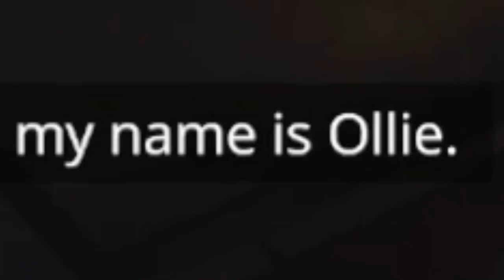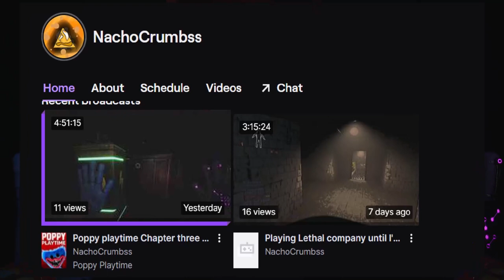Poppy Playtime 3 is Incredibly Cursed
Poppy Playtime Chapter three is actually fun

00:00 - Properly Playtiming
00:53 - Playcare *Gassy Playtime**
06:43 - The Softest Locks
14:54 - Puzzling Pussycat
20:24 - Kitty Cat Boss